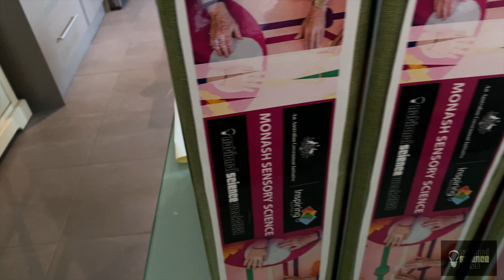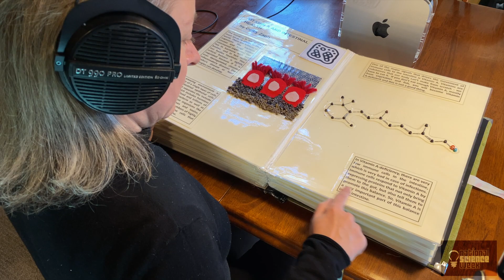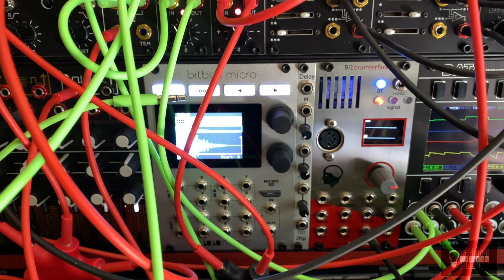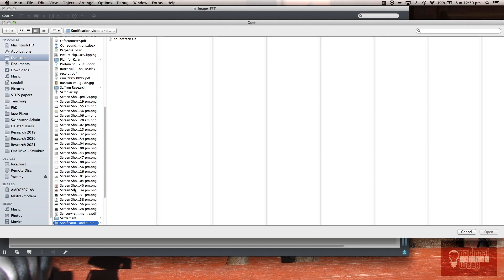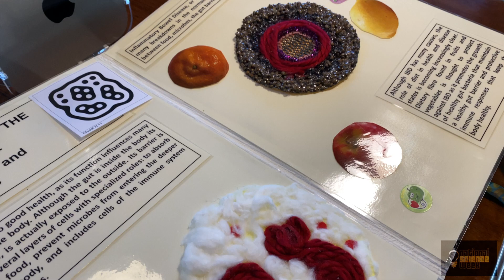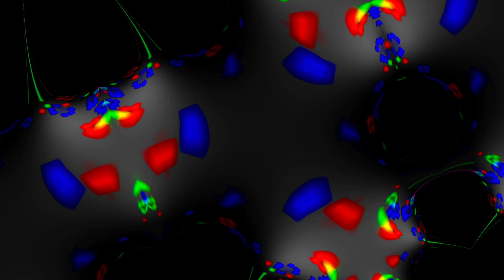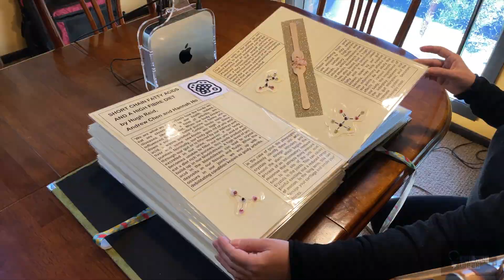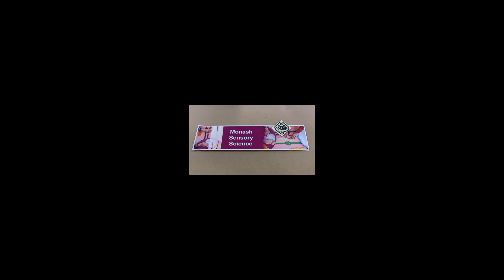My Goodness Book Launch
Read about immune system cells through your sense of touch or learn about food and nutrition through a 3D soundscape. ‘My Goodness’, a Rossjohn Sensory Science Multisensory Science Book, is an exhibition of 10 interactive ‘books’ designed for low-vision, blind, hearing-impaired, deaf, and non-disabled audiences.

The Books explore the relationship between infection, immunity, food, and nutrition. They make science accessible to more people by using large print text, braille, tactile artworks, haptic and 3DAudio, visual tracking and tactile sensor interaction technologies.

This initiative is supported by the National Science Week grant.